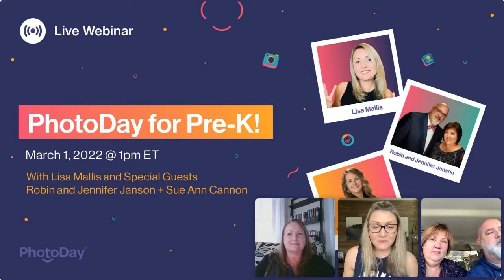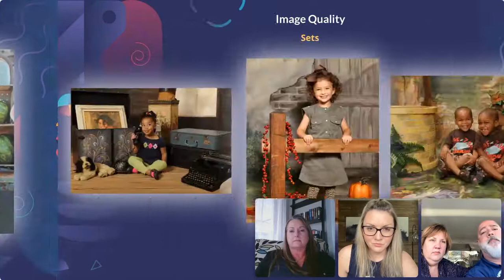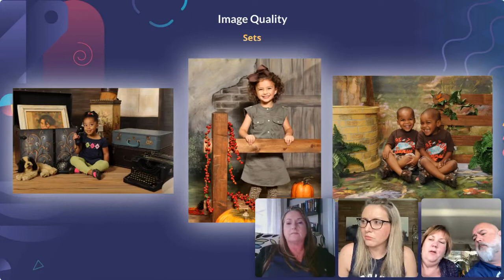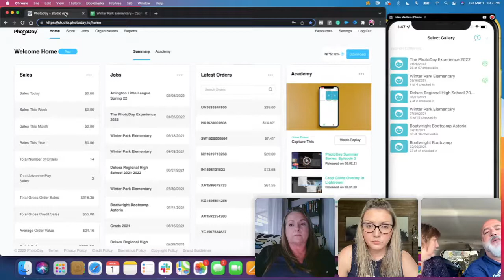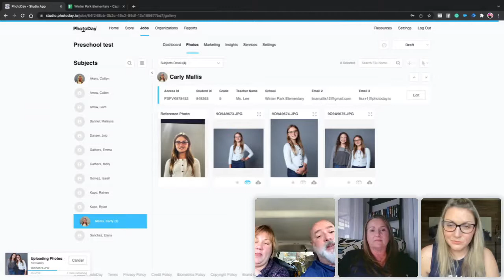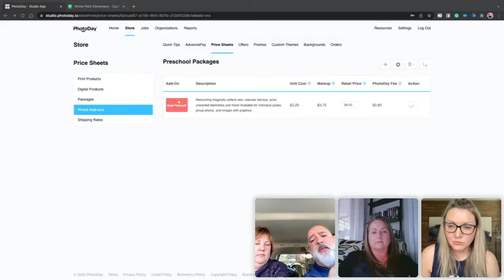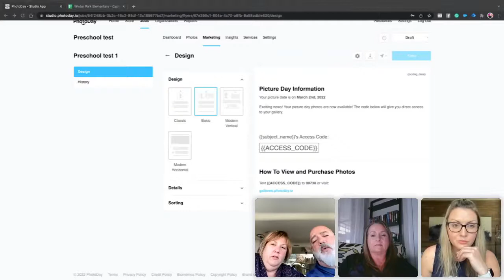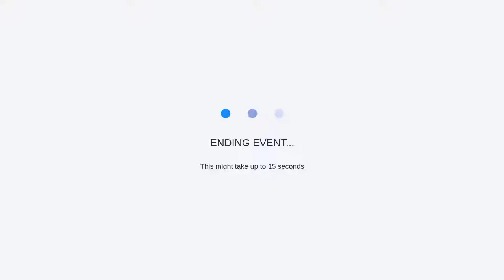PhotoDay for Pre-K Webinar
Join Lisa Mallis, Robin and Jennifer Janson, and Sue Ann Cannon as they work together to give you the tools you need to succeed in the Pre-K and Preschool world.​​​​​​

Are you ready to simplify digital data collection with zero additional equipment? Learn all about the Capture app and sign up for free